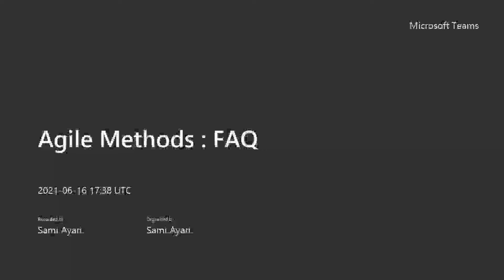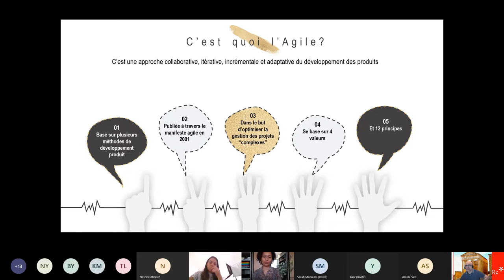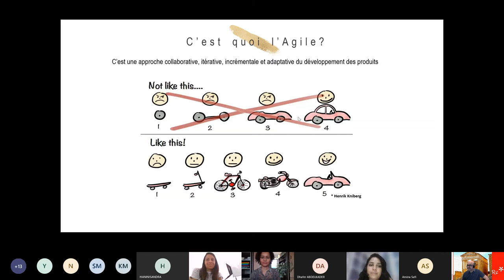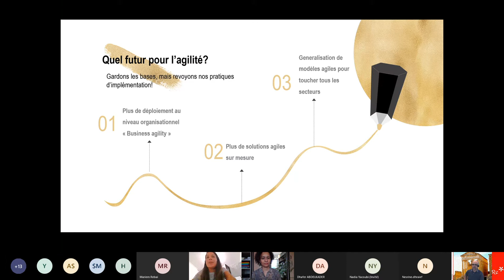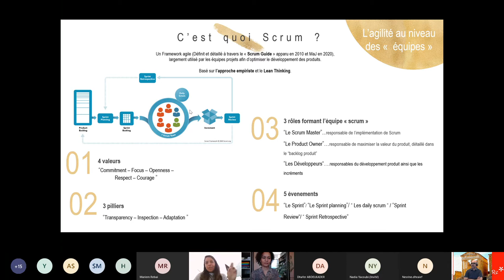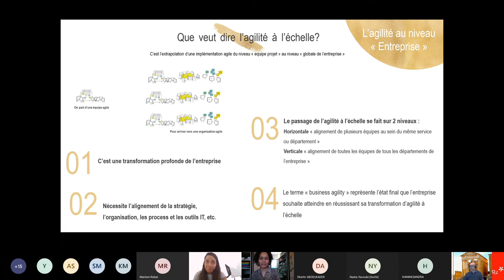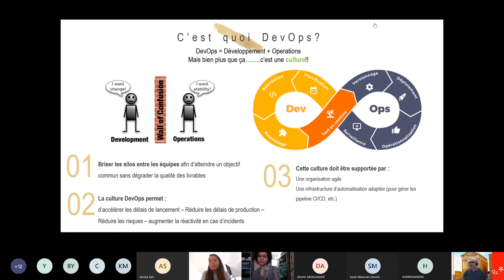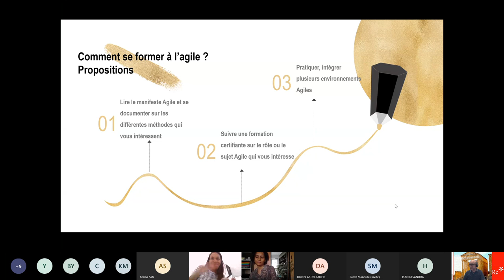Agile Methods : FAQ Webinar avec Mrs Amira Amri and Dr Nesrine Beldi 2021/06/16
Amira Amri
Agile Coach & Professional Coach

Nesrine BELDI, PhD
Founder & CEO at The ASIDE Project company